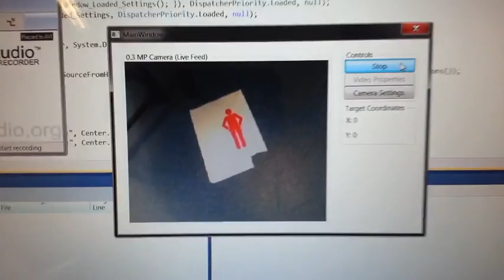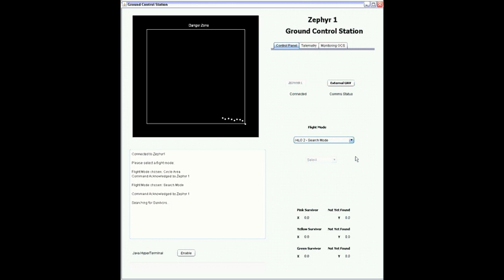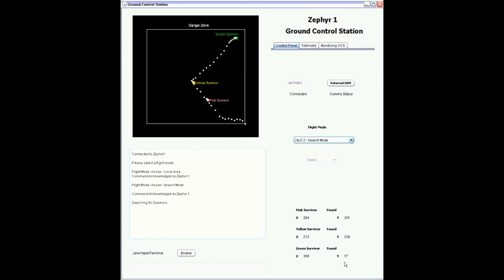ZEPHYR 2012 Group 1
Validation Testing of Autonomous Blimp at QUT